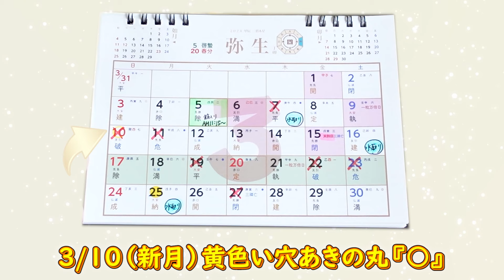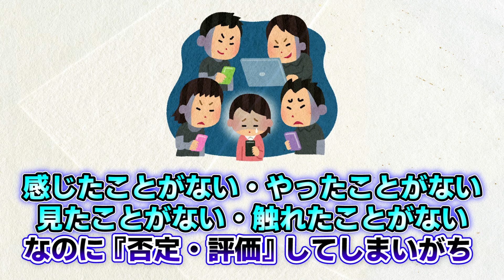【新月開運法】10日〜″満月″大開運日までに〇〇を必ずやって！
📣最強方位の４月もうすぐやってきます！！まだ間に合う！！
2024年版！吉方位祐気取り鑑定書　絶賛販売中❣️

📣2024年１年間の九星別運勢占い🔮【必見です】

📣奇門遁甲開運旅行で運気爆上げしよう‼️

⭐️開運暦オリジナルカレンダーは全３種類！
一番人気の卓上カレンダーは一家に一冊！！【２００冊増刷決定！！】

≪店舗≫　※2024.3.1より営業時間、定休日に変更がございます

埼玉県さいたま市見沼区東大宮５−６−３−２F
定休日：月曜日・日曜日
（占い鑑定の方はご予約でのお日にち、時間となりますので上記外でも枠がございます）

詳しくはこちらのBlogをご覧ください🙇‍♀️

🔮毎日出来る占いも大人気鑑定予約もこちらからできます💁‍♀️

🔮【特別鑑定室】未恋先生の手相・総合鑑定 ご予約受付中です

🔮【特別鑑定室】浄霊師・立花雅也先生の鑑定はこちら

🔮【特別鑑定室】拜み屋(おろがみ屋) 行延(ぎょうえん)先生はこちら

神社や開運旅の情報オンタイムで発信✊

パワーストーンカフェPEACOCKアカウント🦚OPENしました〜！天然石の開運情報満載！是非ご登録お願いいたします〜🙇‍♀️

＠peacockaki55

📣2023年夏より‼️新しく生まれ変わった店内で、今までにも増してパワーを感じていただける空間になりました！
「天珠無料相談」も行っておりますので、パワーストーンや宝石のことなんでもご相談ください🙇‍♀️

株式会社ORUFF　代表取締役社長　堀田亜希

≪趣味≫
神社・仏閣巡り
御朱印収集